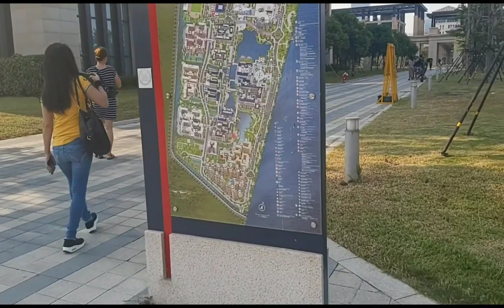THE UNIVERSITY OF MACAU CAMPUS.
The University of Macau is a leading Public comprehensive University and largest campus of the whole Macau...